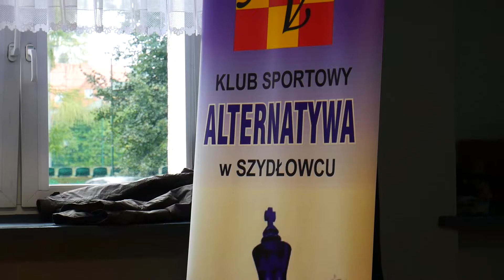I Mistrzostwa Szkole w Powiecie Szydłowieckim w Szachach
23 września w Liceum Ogólnokształcące im. Henryka Sienkiewicza w Szydłowcu rozpoczął się pierwszy etap "I Szkolnych Mistrzostw Powiatu Szydłowieckiego w Szachach" zorganizowanych przez Klub Sportowy Alternatywa w Szydłowcu.

W pierwszym etapie łącznie odbędzie się 10 spotkań w 9 różnych placówkach oświaty, a ich finaliści zmierzą się 17 października w sali konferencyjnej Starostwa Powiatowego w Szydłowcu.